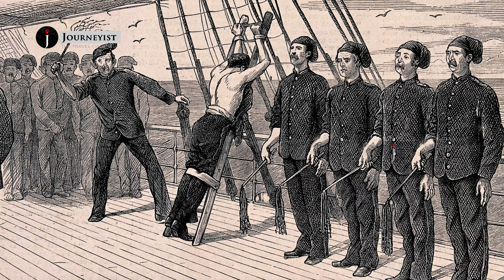Ufa| Bashkhortostan| Russia| Salavat Ulayev| Rasheedudheen